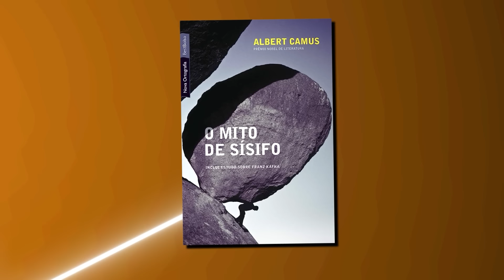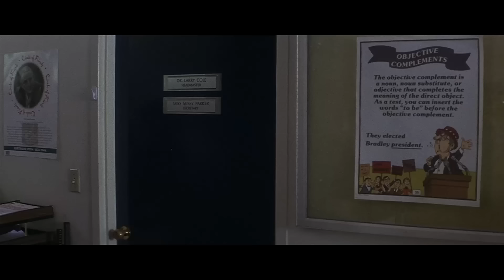É preciso imaginar Donnie Darko feliz...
Explore as profundezas da mente de Donnie Darko enquanto desvendamos os enigmas que cercam este clássico do cinema no Canal Elegante. Guiados pela genialidade de Albert Camus, em nossa análise, mergulhamos nas complexidades filosóficas que conectam o mito de Sísifo e o Absurdismo aos acontecimentos e escolhas de Donnie Darko.

Ao abordar o filme Donnie Darko, desvendamos camadas ocultas e oferecemos uma interpretação única do final, desmistificando o absurdo que permeia a história. Descubra como Donnie Darko se entrelaça com o mito de Sísifo, enfrentando desafios existenciais enquanto tenta encontrar um sentido em um mundo caótico.

Neste vídeo do Canal Elegante, exploramos a interseção entre cinema e cultura pop, analisando a filosofia por trás de Donnie Darko e seu lugar como um clássico do cinema. Desvende os significados ocultos, compreenda o absurdo e descubra por que é crucial imaginar Donnie Darko feliz.

Junte-se a nós nesta jornada cinematográfica que vai além do óbvio, desvendando os mistérios que tornam Donnie Darko um filme cult inigualável. Não perca esta análise profunda que transcende o convencional, proporcionando insights valiosos sobre um dos melhores filmes clássicos da sétima arte.

Seja parte desta comunidade de apreciadores do elegante no mundo do entretenimento.